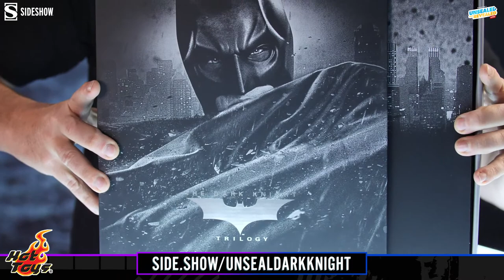Hot Toys Batman Dark Knight Rises DX Series Figure Unboxing | Unsealed and Revealed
Join Sideshow Collectibles Friday 4/12 at 10:00am PST, where we’re going through the Hot Toys Batman Dark Knight Rises DX Series Figure Unboxing with sixth-scale expert Guy Klender in this episode of Unsealed and Revealed!

Batman is always one of the most recognizable superheroes in the DC universe. Recreated in accurate proportions, Hot Toys is excited to present the true-to-movie creation from our proud DX Series, the Batman Sixth Scale Collectible Figure inspired by The Dark Knight Rises.

Crafted with sophistication and based on the appearance of Christian Bale as Batman/Bruce Wayne in the film, the highly detailed figure features two newly developed Batman helmeted head sculpts with interchangeable faces, including one with LED light-up function and one with separate rolling eyeballs features. In addition, there is a newly developed head sculpt of Bruce Wayne displaying marvelous craftsmanship, a newly designed body with a wider range of articulation highlighting Batman’s strong and muscular form, finely tailored Batsuit completed with weave carbon fiber-like detailing, Batman’s fancy gadgets including EMP rifle with LED light-up function, sticky bomb gun, grapnel gun, Batarangs, and mini mines, as well as a highly elaborate stone-like diorama figure base for display.

Add the Caped Crusader figure to your Batcave collection today!

Brand: DC Comics
Manufacturer: Hot Toys
Type: Sixth Scale Figure

Timestamps
0:00 - Stream Starting Soon
2:38 - Preshow
5:50 - Packaging/Unboxing
9:55 - Portraits
14:46 - Figure Sculpt
21:23 - Articulation
26:15 - Removable Cape
30:00 - Accessories
51:00 - Attached Cape
53:53 - Figure Posing
1:06:35 - Bat Pod
1:09:20 - Figure Comparisons/Outro